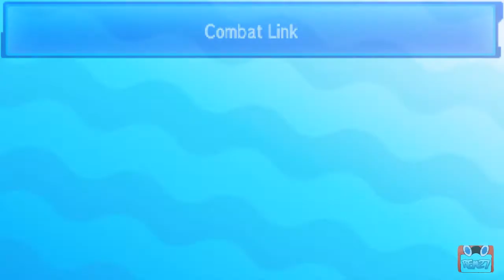[REC🔴 ➡ Kenny 2.0] Combat | Match | Wifi Battle| Pokémon Stratégique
Kenny 2.0 Propose principalement des combats stratégiques sur Pokémon. N'hésites donc pas à aller voir ça chaîne si cela t’intéresse

💻 SETUP 💻